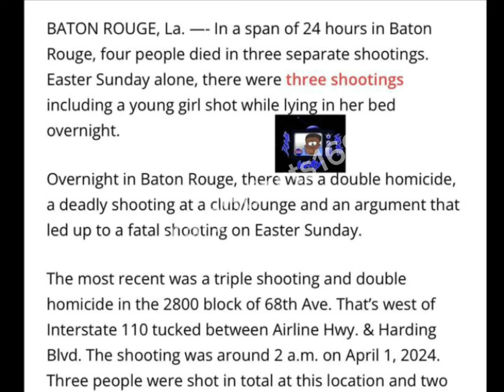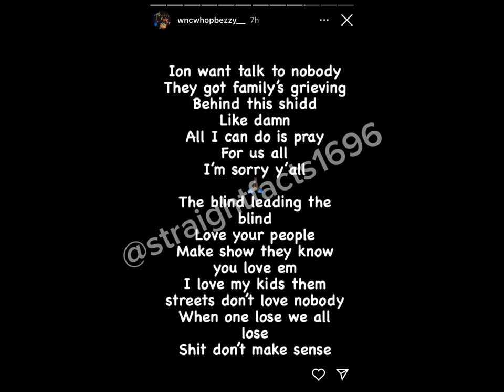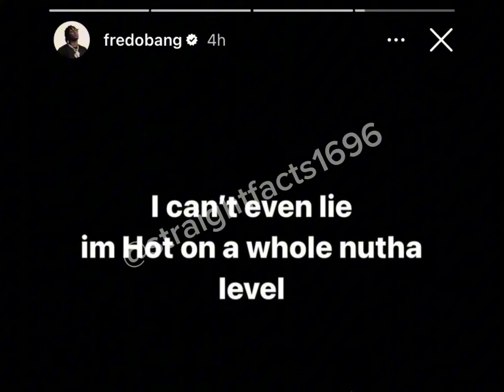Vulture DUBUGG Sh0t & Killed after Bleedas got hit up ‼️ TWO vulture members gone😵YNN DISS BLEEDAS